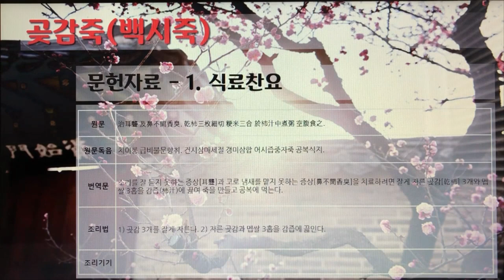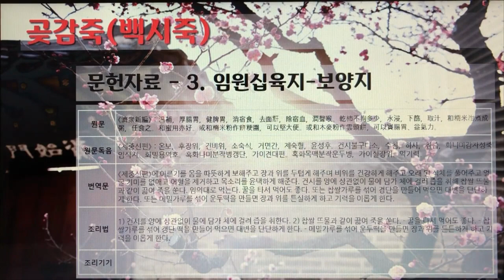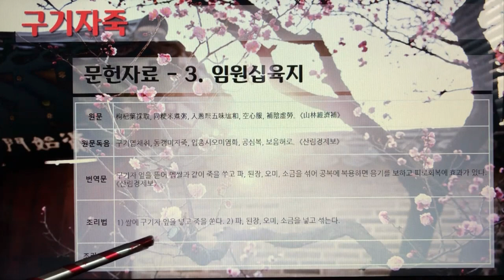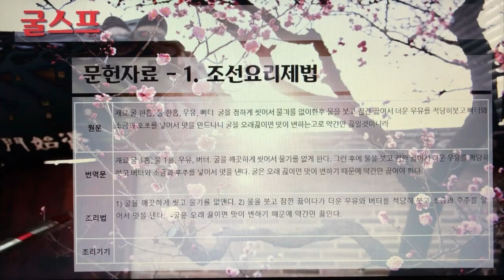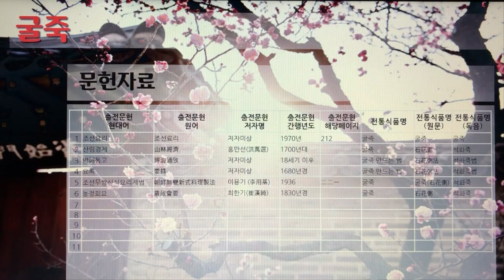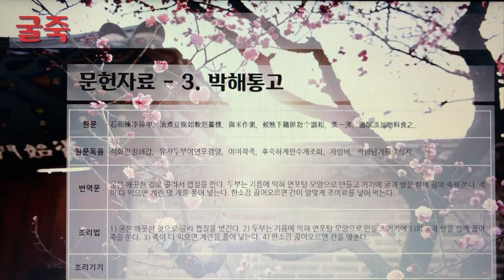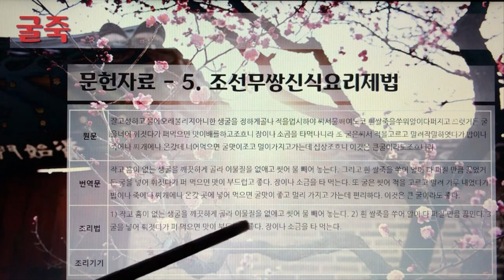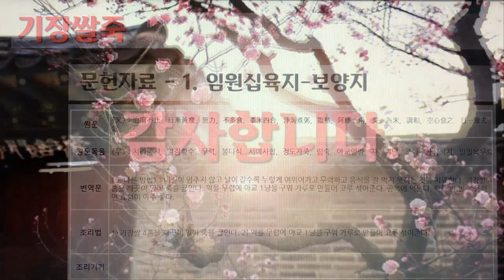한국의 전통죽(Korea Traditional Porridge) 3편 - 곤포죽부터 기장쌀죽까지 10개 전통죽, 26분 53초.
7인치 이상의 태블릿, 노트북, PC에서 시청을 권장합니다.

21. 곤포죽
22. 골스프
23. 곶감죽(백시죽)
24. 구기자잎죽
25. 구기자죽
26. 구수죽
27. 굴스프
28. 굴죽
29. 근대죽
30. 기장쌀죽